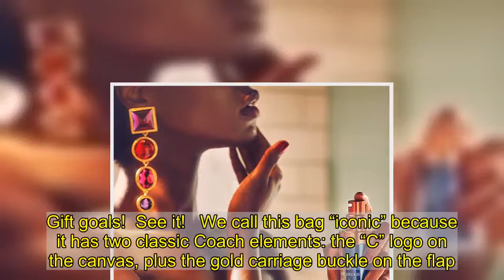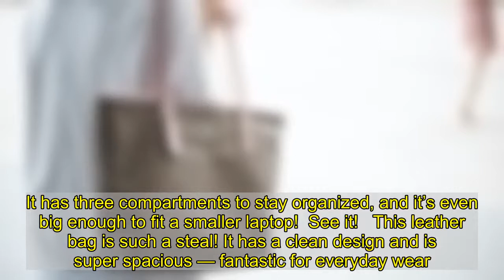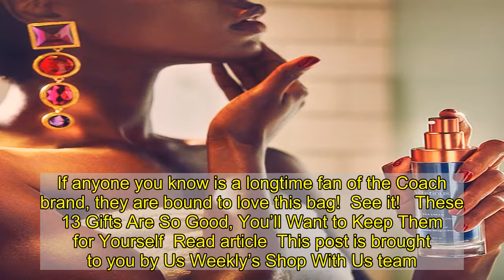So Many Bestselling Coach Handbags Are on Sale Right Now — Up to 70% Off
While the holidays certainly aren’t all about the gifts, shopping for the perfect present does take up plenty of our precious time. It’s not just finding that awesome item that can be stressful — it’s staying within budget as the list inevitably grows throughout the season. This year, sales are more important than ever!   The Coach Outlet store is a strong place to start your search if you want to save some coins while scoring an impressive gift. They’ve recently added tons of new styles that you can score for up to 70% off — or more! At these prices, you may even have enough funds left over to treat yourself. Our top 10 Coach bags are below — let’s do this!   This medium-sized satchel can serve as a solid work bag thanks to its roomy inside.  See it!   This tote bag has a super casual vibe that you can team with any outfit. Gift goals!  See it!   We call this bag “iconic” because it has two classic Coach elements: the “C” logo on the canvas, plus the gold carriage buckle on the flap. This bag is a true tribute to the Coach brand!  See it!   Leopard-print everything is all the rage right now — this purse included!  See it!   This is a smaller satchel, but it still offers up plenty of room. The rectangular shape reminds of vintage-style luggage and carry-on bags!  See it!   This bag is bright and bold — ideal for anyone who loves to make a statement with their accessories!  See it!   This bag is made for going out to dinner or running errands. It has just enough room for all of the essentials: phone, keys, credit cards, hand sanitizer and ID!  See it!   This XXL satchel is suitable for work or travel. It has three compartments to stay organized, and it’s even big enough to fit a smaller laptop!  See it!   This leather bag is such a steal! It has a clean design and is super spacious — fantastic for everyday wear.  See it!   This tote bag has been a part of the Coach brand for decades. It’s designed with the signature brown tone shades and has the iconic “C” logo throughout the coated canvas material. If anyone you know is a longtime fan of the Coach brand, they are bound to love this bag!  See it!   These 13 Gifts Are So Good, You’ll Want to Keep Them for Yourself  Read article  This post is brought to you by Us Weekly’s Shop With Us team. The Shop With Us team aims to highlight products and services our readers might find interesting and useful, such as face masks, self tanners, Lululemon-style leggings and all the best gifts for everyone in your life. Product and service selection, however, is in no way intended to constitute an endorsement by either Us Weekly or of any celebrity mentioned in the post.  The Shop With Us team may receive products free of charge from manufacturers to test. In addition, Us Weekly receives compensation from the manufacturer of the products we write about when you click on a link and then purchase the product featured in an article. This does not drive our decision as to whether or not a product or service is feature